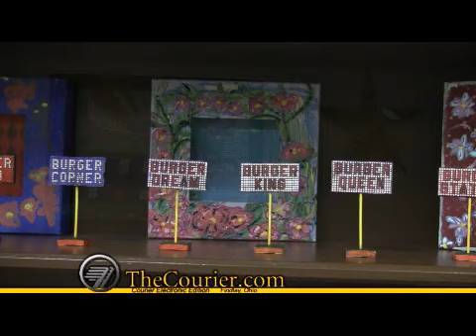Kan Du Studio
Kan Du Studio is an extension of Blanchard Valley Industries, Hancock County's work habilitative program for adults with developmental disabilities. It has operated out of Blanchard Valley Center, 1700 E. Sandusky St., since 2007.
The studio provides paid work and consignment opportunities to the artists, as they develop their own artistic style. About 30 artists now work at the studio.